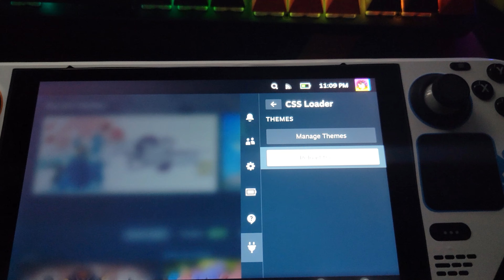steamdeck Some fun with themes!